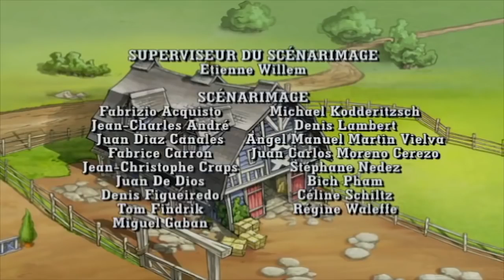Horseland en Francais 125 | Changement de style | bande dessinée de cheval pour les enfants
Rosa essaye de changer son style pour mieux participer dans les compétitions. À même temps, Chloé et Zoé essayent d’être plus plaisantes. Dans les deux cas, ça ne marche pas, et les filles retournent à leurs vielles habitudes.

Sarah, Rosa, Marie, Chloé, Zoé et Petit Nuage sont des cavalières du ranch d'Horseland. Elles montent des chevaux magnifiques comme Scarlet, Chili, Pepper, Calypso, etc. C’est aussi l’endroit rêvé pour vivre de grandes aventures et des grandes amitiés.

Les couples maitres / chevaux sont :

Sarah / Scarlet
Rosa / Panache
Marie / Calypso
Cloé / Chilie
Zoé / Pepper
Basil / Apache
Fred / Tango
Les chevaux et les humain s'aiment beaucoup. Il y a aussi Scoop le chien, Lili le cochon et Carlotta la chatte. Chaque épisode a son aventure: un champion au centre, une princesse avec un cheval majestueux, un voyage à Paris, des chevaux malades, les cavaliers qui vainquent leurs peurs...